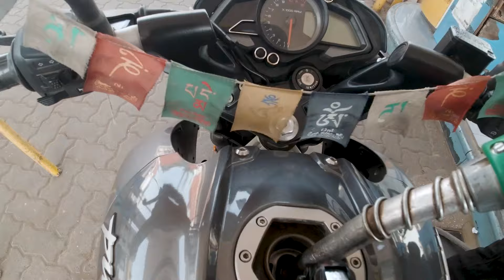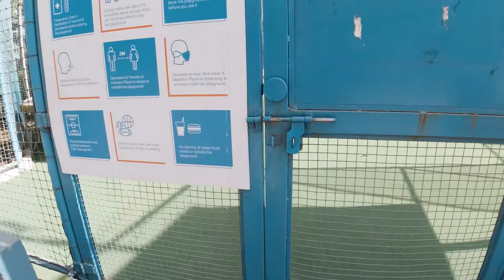DECATHELON KURLA | SUMITPATILVLOGS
I everyone I hope you all are fine at your place

in this vlog, ill be helping my friend nishi with the social media marketing of the decathlon at decathlon. two kids are helping  hope you like the video